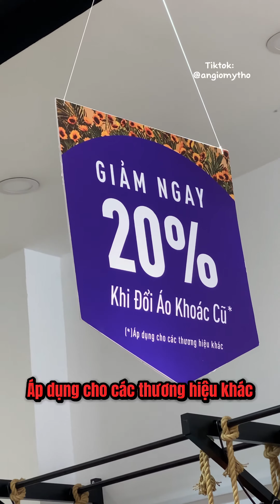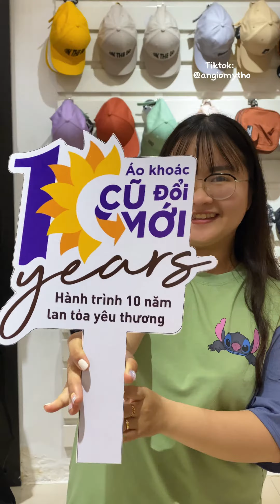Hành trình 10 năm áo khoác cũ đổi mới của Couple TX Mỹ Tho